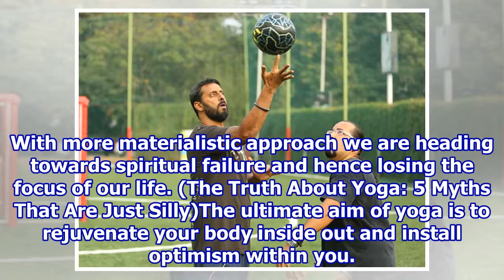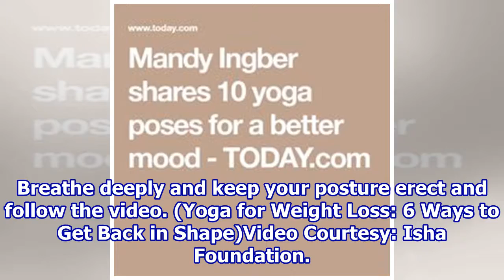Yoga for Success: Simple Neck Exercises For Intellectual Sharpness